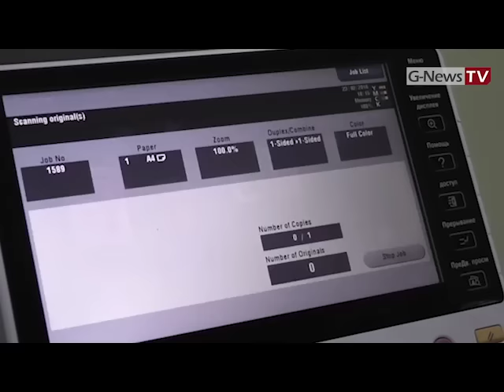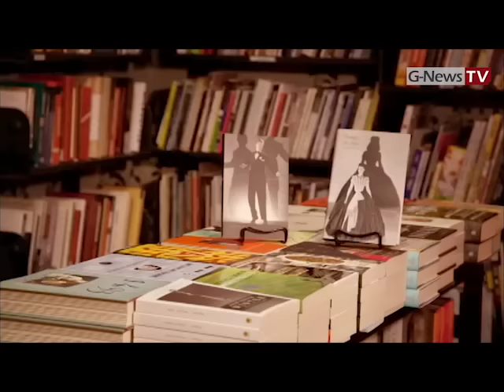მონოლოგიდან დიალოგამდე მეცხრე გადაცემა